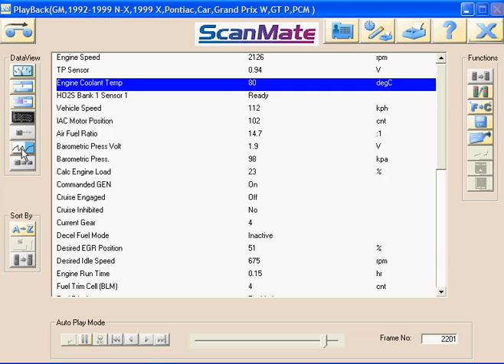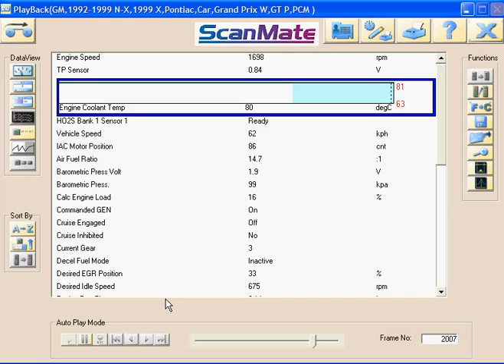Sensor de temperatura prueba con escaner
CURSOS DE INMOVILIZADORES, UPA, REPARACION DE ECU, KTAG, TANGO, REPARACION ECU CAT CUMMINS, SISTEMAS COMMON REIL, HEUI, ELECTRONICA CATERPILLAR, SISTEMAS HIDRAULICOS CAT